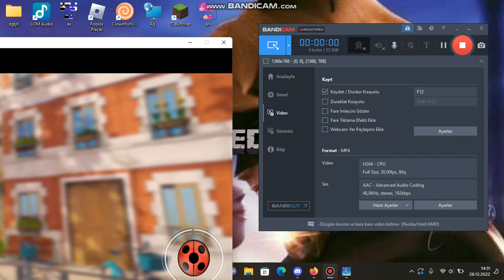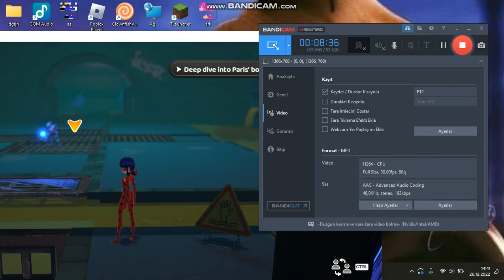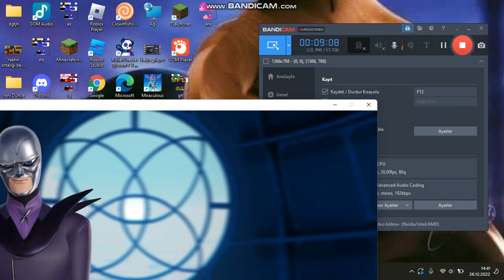Mayura #3:Mucize Sphynix'in Yükselişi #7